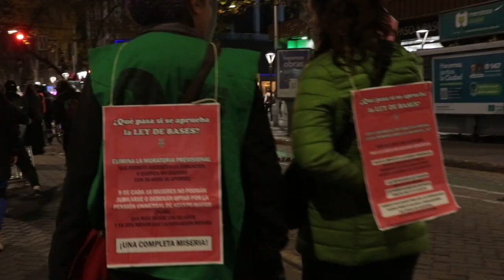Novena marcha de Ni una Menos "con hambre y odio no hay libertad”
Desde Giramundo TV Comunitaria fuimos parte de la 9na Marcha de Ni Una Menos en Mendoza. Las calles del centro de la ciudad se colmaron de mujeres y disidencias, esta vez con un reclamo nacional: justicia por los crímenes de Barracas, Ciudad de Buenos Aires, por razones lesboodiantes de Pamela, Roxana y Andrea, y el ataque a Sofía, la única sobreviviente de la masacre.

En los últimos meses, la violencia hacia las mujeres y disidencias se incrementó ante los discursos de odio que se propagan desde los medios masivos e incluso desde el propio Gobierno Nacional. Por ello la consigna de la movilización fue "con hambre y odio no hay libertad”.

Para este informe, entrevistamos a Erica Fonseca Ripol, del grupo de activistas lesbianas de Mendoza, quien analizó las causas políticas de los crímenes de Barracas.